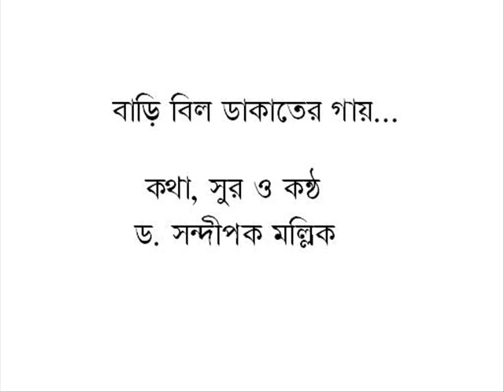Bari bil-dakater gaaye... বাড়ি বিল ডাকাতের গায়...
কথা, সুর ও কন্ঠ : ড. সন্দীপক মল্লিক